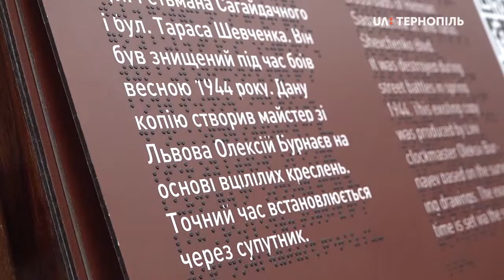У Тернополі замінили 12 інформаційних туристичних табличок на 9-ти історичних об’єктах